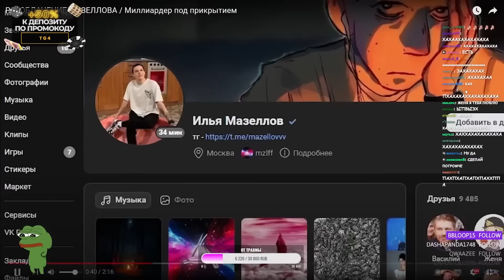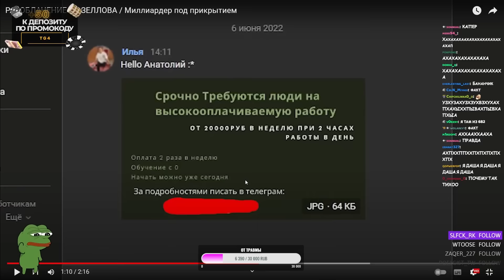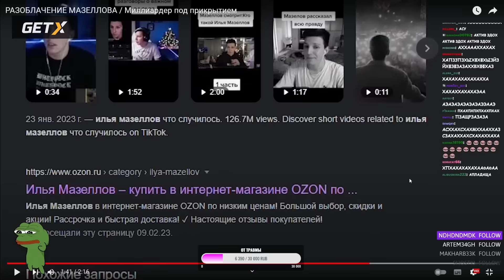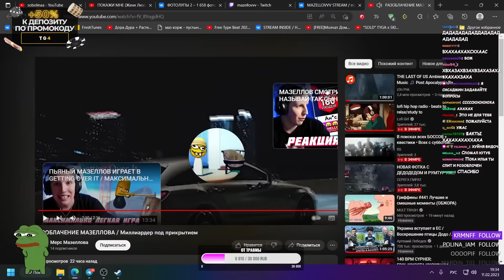МАЗЕЛЛОВ СМОТРИТ: РАЗОБЛАЧЕНИЕ МАЗЕЛЛОВА / Миллиардер под прикрытием